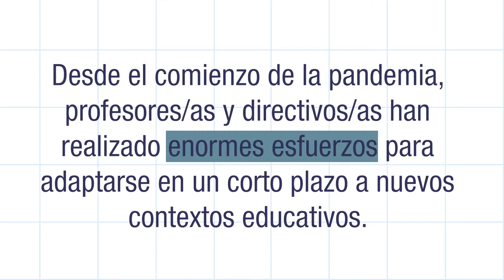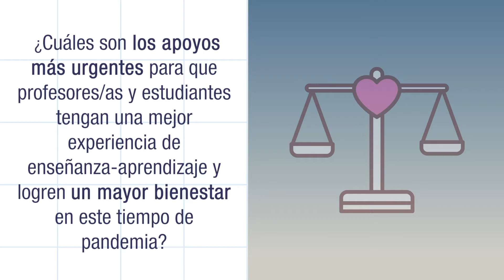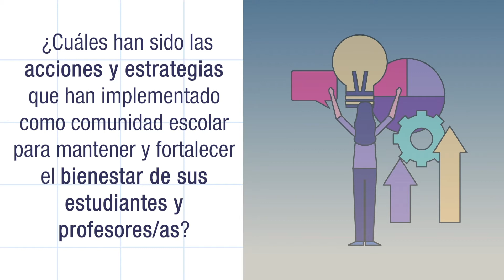Trabajo interuniversitario plantea la participación como clave para transitar a educación presencial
Actividades para resguardar el bienestar socioemocional de niños, niñas y jóvenes y de priorización curricular en áreas como artes y matemáticas; y condiciones para el buen tránsito a través de las distintas etapas desde la educación remota a la educación presencial son algunas de las nuevas recomendaciones de la Mesa Social COVID 19 en Educación.